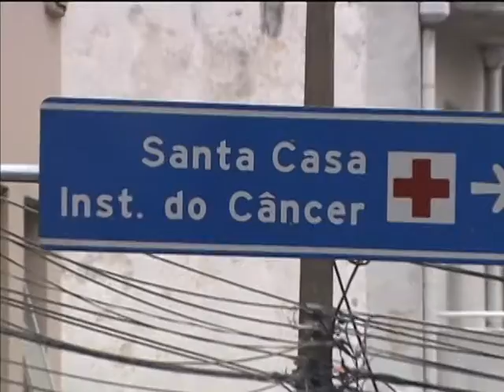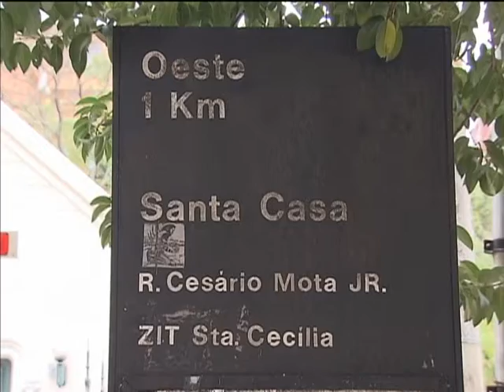Santas Casas recebem R$ 1,6 bilhão em recursos para ampliar o atendimento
NBR NOTÍCIAS - 24.12.13: As Santas Casas e entidades filantrópicas de todo o país vão receber mais recursos para ampliar o atendimento de pacientes do Sistema Único de Saúde (SUS). O Ministério da Saúde liberou R$ 1,6 bilhão para instituições de 23 estados, incluindo 19 capitais. O valor será liberado em três parcelas, e a primeira será paga até o final de 2013. No total, 762 instituições serão beneficiadas com o investimento.